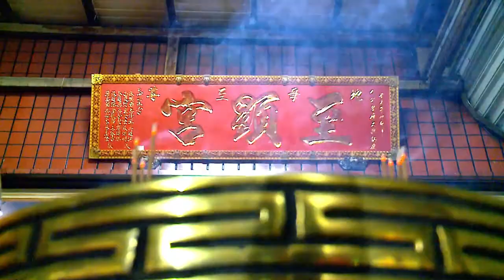員林至顯宮2012謁祖進香 置天台